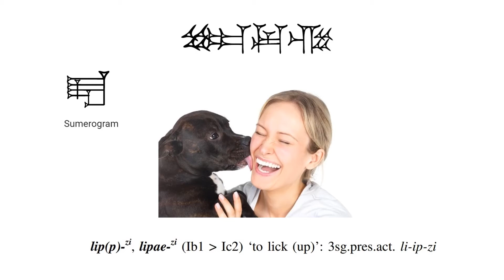Hititçe - Hittite word of the day : lip(p)-zi, lipae-zi ‘to lick (up)’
lip(p)-zi, lipae-zi  ‘to lick (up)’: 3sg.pres.act. li-ip-zi
(Sumerian:šub6 "to lick")